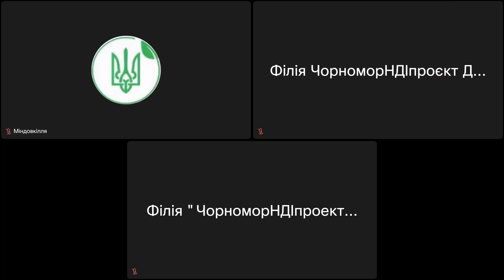Громадські слухання від 11.10.2024, ПФ ДП «АМПУ», 0723